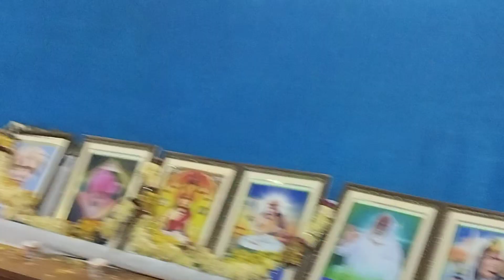ప్రపంచ ఆదివాసి సందర్భంగా పిల్లల భవిష్య ఎడ్యుకేషన్ గురించి ఎస్పీ గారు ఘనంగా చెప్పారు